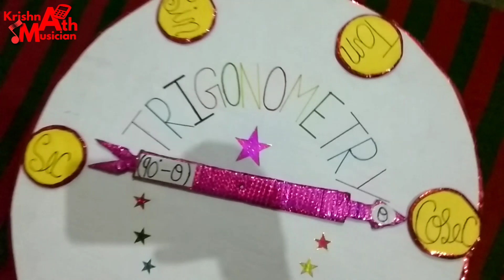Trigonometric Model BEST - By Krishan Sir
Hi, this is handmade Trigonometric model by me. This is made from  raff material things.

🔴Join Telegram channel 👉Krishna math musician